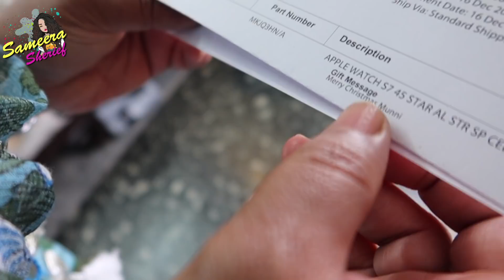Meet Our Little Santa | Arhaan's 1st Christmas Gifting Everyone In The Family | Sameera Sherief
Links to the products used in the video

Dermavive Hydra cleaner

Will see you guys soon, until then LOADS OF LOVE